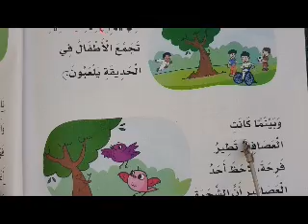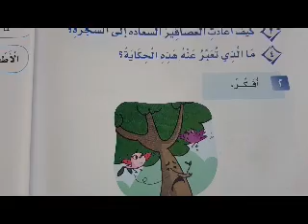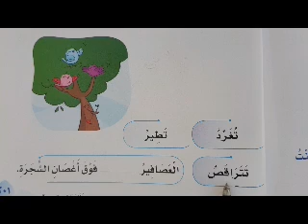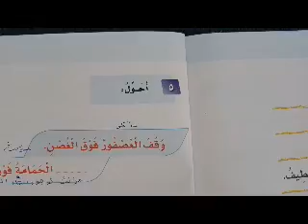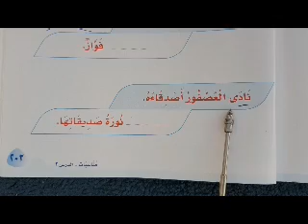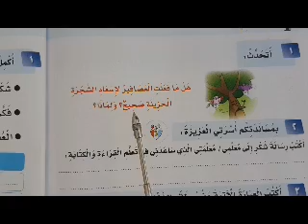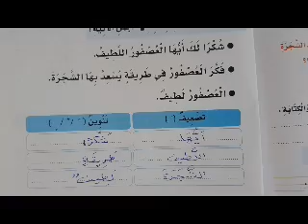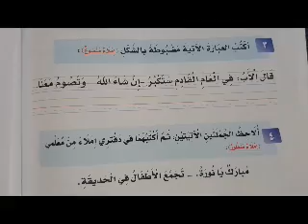حل اسئلة درس الشجرة الحزينة لغتي اول ابتدائي